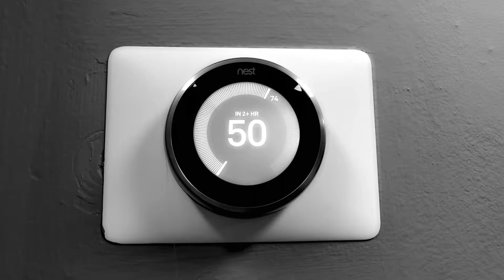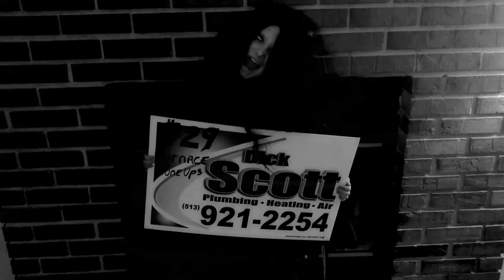The Haunting Dick Scott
Anthony Hoekstra's 2 of 2 "Halloween Special" 1.30 commercials for Dick Scott Plumbing Heating & Air. "Prices So Low. It's Scary!" Series
The Little Girls is played by his granddaughter Anna Rose (I need a little help Dick Scott)